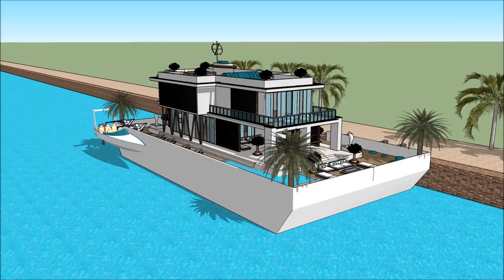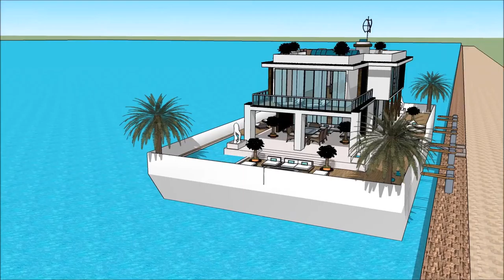BOAT HOUSE FLOATING NORTHERN BOAT SHOW LIVERPOOL 2018007 Yacht Houseboat Floating luxury mansion Sup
The houseboatzania launching an innovative high-end luxury yacht houseboat home design potentially as a display of exhibition of the BOAT HOUSE FLOATING NORTHERN BOAT SHOW LIVERPOOL 2018007 Yacht Houseboat Floating luxury mansion Sup.

The collection of the Houseboatzania concept of BOAT HOUSE FLOATING NORTHERN BOAT SHOW LIVERPOOL 2018007 Yacht Houseboat Floating luxury mansion Sup consists of high luxury and architectural art pieces in minimalism combined with living on the waterfront of the harbour of

The houseboat yacht design has the basis to sustain living with high standards and contemporary structural design at BOAT HOUSE FLOATING NORTHERN BOAT SHOW LIVERPOOL 2018007 Yacht Houseboat Floating luxury mansion Sup with numerous of prospects for excessive living and celebrating the desire of life worldwide: